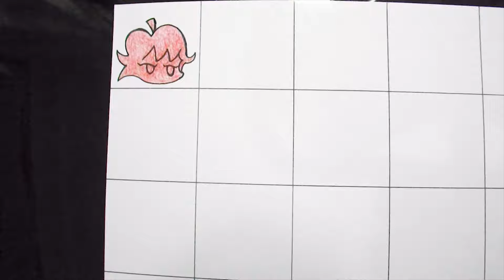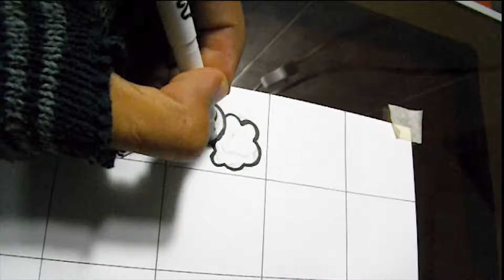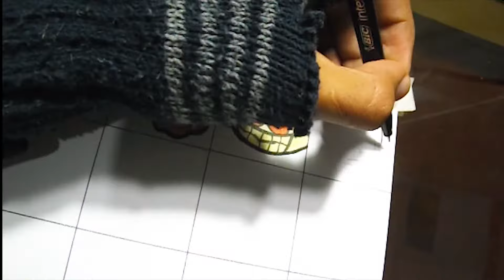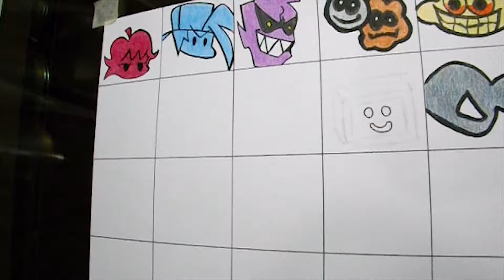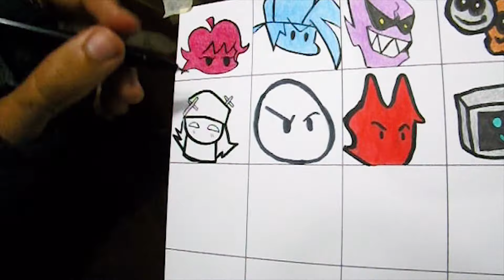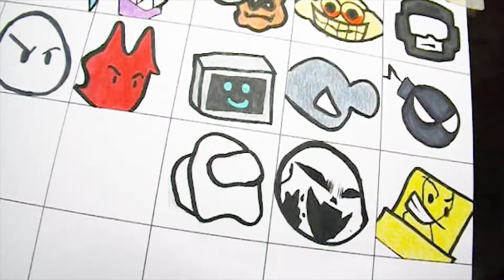DRAWING icons . FNF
✨🎵FRIDAY NIGHT FUNKIN ICONS🎵🎤
ROLLS:
canson 160g🖊
erichkrause 🖊
marker peps 🖊
bic intensity 🖊
bic0.7 🖊
.24 faber castell 🖊
 real time :5h and 10min ⌚